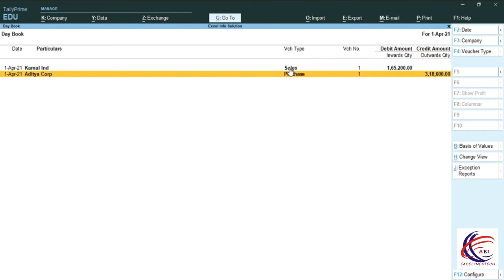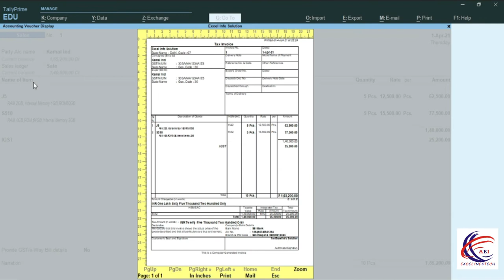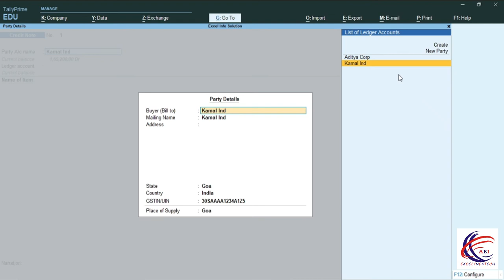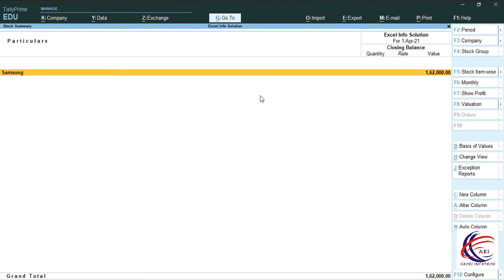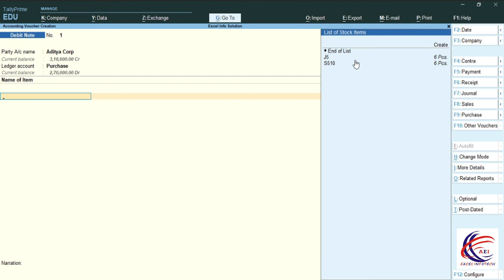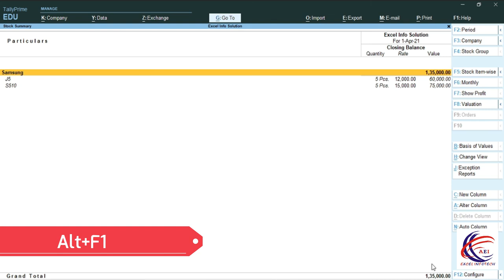Debit Note and Credit Note in Tally Prime | Sales Return & Purchase Return Entry in Tally Prime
Sales Return & Purchase Return Entry in Tally Prime
इस वीडियो में आप जानेंगे कि आप टैली  प्राइम के अंदर किस तरह से डेबिट नोट और क्रेडिट नोट की एंट्री पास कर सकते हैं किस तरह से आप गुड्स को रिटर्न कर सकते हैंI
In this video you will know how you can pass entry of debit note and credit note inside tally prime how you can return goods.

Cover Topics :-
1. What is debit note and credit Note in accounting
2. Difference between debit note and credit note
3. What is debit note
4. What is credit note
5. Basics of accounting
6. Introduction to accounting
7. Supporting documents and vouchers
8. What are vouchers in accounting
9. Types of accounting
10. Financial accounting